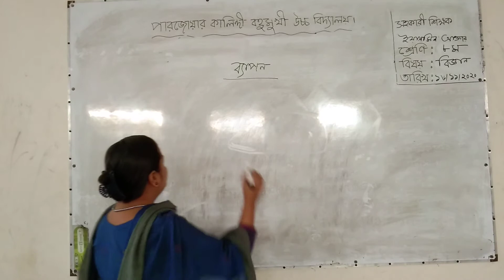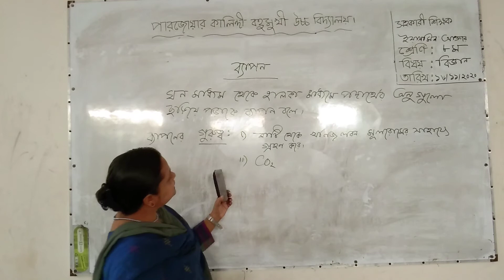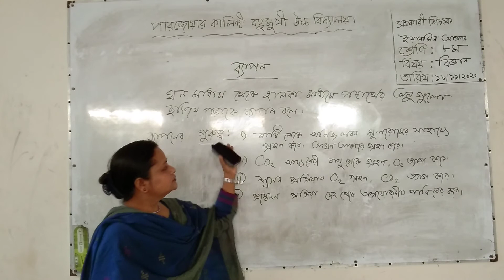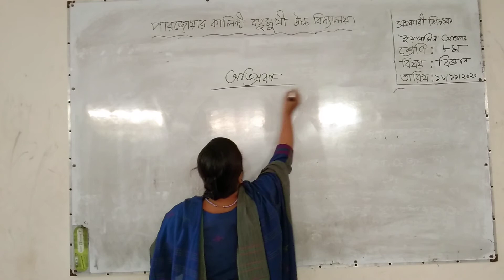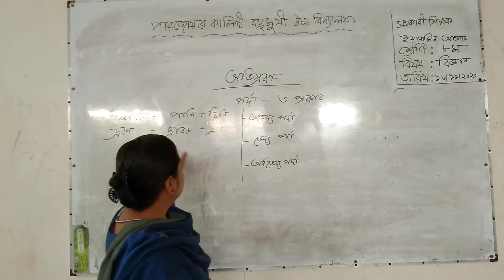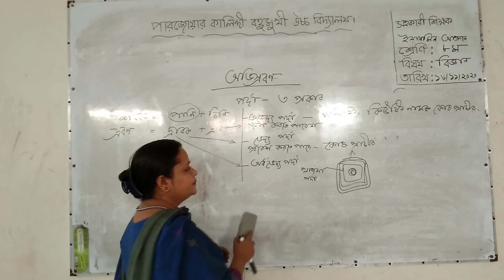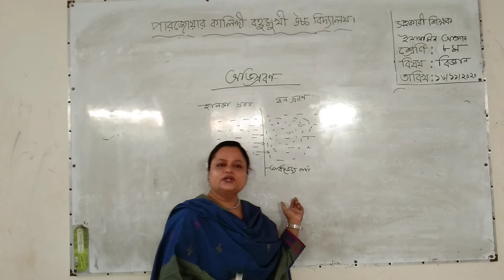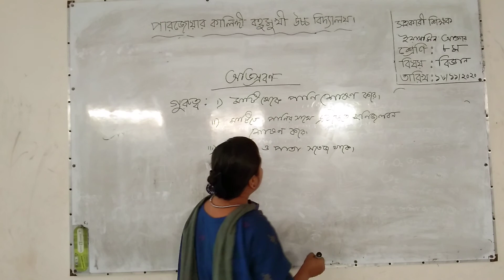ইয়াসমিন আক্তার, শ্রেণি:৮ম, বিষয়:বিজ্ঞান ,তারিখ-১৬/১১/২০২০